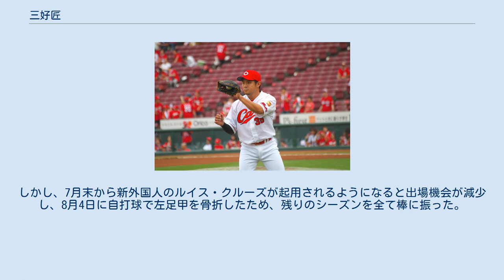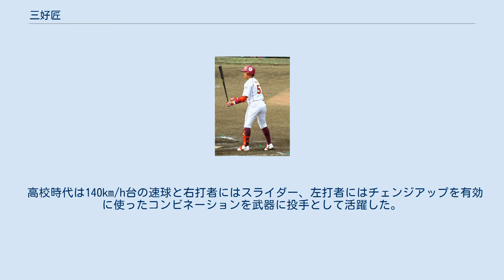三好匠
三好 匠（みよし たくみ、1993年6月7日 - ）は、福岡県北九州市戸畑区出身のプロ野球選手。
右投右打。
 北九州市立大谷中学校時代は軟式野球部に所属していた。
 九州国際大付高校への進学後は、1年夏から外野手として第91回全国高等学校野球選手権大会に福岡県代表として出場。
2年秋からは投手を兼任する。
3年春の第83回選抜高等学校野球大会では、エースとして髙城俊人とバッテリーを組み5試合全てを一人で投げ抜き準優勝に輝いた。
また、打撃でも2本塁打を放った。
同年の夏の甲子園では、初戦となった2回戦で岡山県代表の関西高校に延長12回の末2-3でサヨナラ負けを喫した。
甲子園通算成績は56回、防御率2.73、38奪三振。
野手としては9試合で打率.303、2本塁打。
野球部の同期には児玉龍也、1学年先輩には榎本葵、2学年先輩には河野元貴、1学年後輩には古長拓がいる。
 2011年10月27日に行われたプロ野球ドラフト会議にて東北楽天ゴールデンイーグルスから3巡目指名を受け、契約金4,000万円、年俸600万円で契約を合意。
投手としての指名だったが、入団と同時に、内野手への転向と遊撃手への挑戦を表明した。
 楽天時代 2013年7月18日、こまちスタジアムにて 2012年は体格と守備力の強化に専念すべく、二軍生活に終始した。
イースタン・リーグ公式戦では、遊撃手・二塁手・三塁手として58試合に出場。
故障で一時戦線を離脱したが、打率.250、4本塁打を記録した。
 2013年はイースタン・リーグの前半戦で打率.276、2本塁打、20打点を記録するほどの好調を買われて、7月にプロ入り後初めて一軍に昇格。
7月14日の対埼玉西武ライオンズ戦（Kスタ宮城）8回裏に、遊撃手として一軍デビューを果たした。
また、フレッシュオールスターゲームに出場を予定していたチームメイトの西田哲朗が故障で出場を辞退したため、代替選手として出場した。
 2014年は9月29日にシーズン初の一軍昇格。
10月1日の対北海道日本ハムファイターズ戦（札幌ドーム）では、一軍初のスタメンに起用されると、吉川光夫からの二塁打で一軍初安打を記録した。
イースタン・リーグ公式戦では13本塁打、60打点（いずれもリーグ3位）を記録するとともに、同リーグの優秀選手賞を受賞した。
シーズン終了後に開かれた第1回U-21野球ワールドカップには、日本代表のメンバーとして出場。
主に三塁手として活躍した。
 2015年は一軍の主力野手が相次いで故障や不振に見舞われるというチーム状況の下で、6月12日にシーズン初の出場選手登録。
6月21日の対千葉ロッテマリーンズ戦（QVCマリンフィールド）に「9番・三塁手」としてスタメンに起用されると、2回裏の打席に、大嶺祐太からの安打で一軍初打点を記録した。
一軍公式戦全体では、9試合の出場で打率.207にとどまったが、二塁打と三塁打を初めて放った。
オフに背番号を57へ変更。
 2016年は藤田一也の故障で4月13日にシーズン初の出場選手登録を果たしたが、一軍公式戦1試合に出場しただけで、いったん登録を抹消された。
7月12日にシーズン3度目の出場選手登録。
7月23日の対ロッテ戦で関谷亮太から一軍初本塁打を放つと、7月24日の対福岡ソフトバンクホークス戦（いずれも楽天Koboスタジアム宮城）で一軍初の猛打賞を記録した。
以降は、シーズン終了まで一軍に帯同。
一軍公式戦には、自己最多の38試合に出場するとともに、3本塁打、6打点という成績を残した。
オフの10月12日に第1回WBSC U-23ワールドカップの日本代表に選出され、10月22日に代表主将に就任。
チームは優勝し金メダルを獲得している。
 楽天時代 （2016年 さいたま市営浦和球場にて） 2017年は開幕から一軍に帯同し、ほぼ途中出場ながら5月終了時点で20打数9安打と打撃好調であった。
茂木栄五郎が離脱すると、打撃の調子は崩しつつも7月にかけて一時期ながら遊撃手に定着した。
しかし、7月末から新外国人のルイス・クルーズが起用されるようになると出場機会が減少し、8月4日に自打球で左足甲を骨折したため、残りのシーズンを全て棒に振った。
オフに背番号を24へ変更。
 2019年7月2日に下水流...